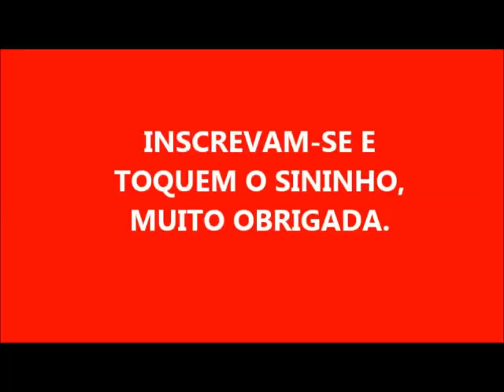SABÃO DE ÁLCOOL COM 500 ML DE ÓLEO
500 ML DE ÓLEO
70 GRAMAS DE SODA DISSOLVIDA EM 100 ML DE ÁGUA
50 ML DE ÁLCOOL DE MERCADO

MUITO OBRIGADA POR ASSISTIREM MEUS VÍDEOS E QUE DEUS OS ABENÇOE!